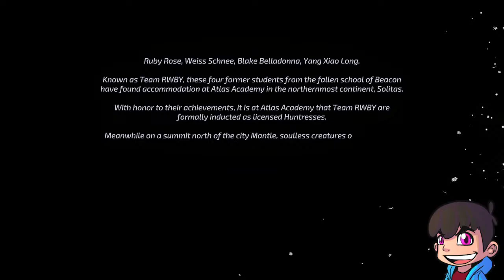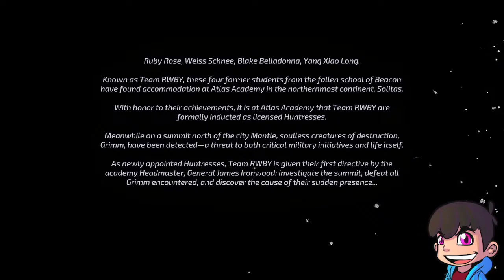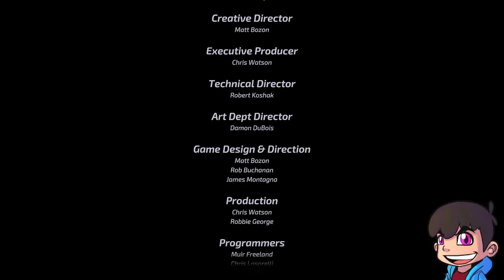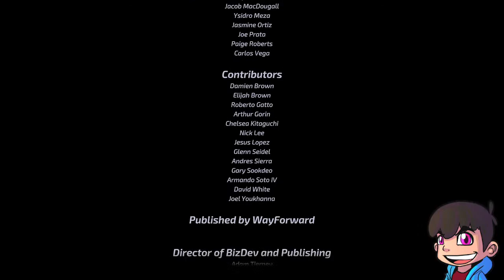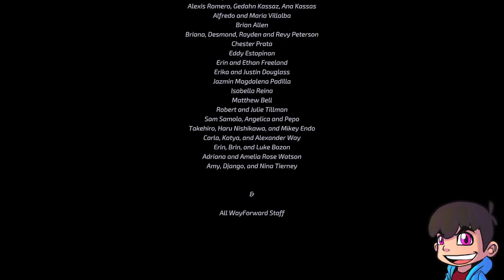【RWBY: Arrowfell】Full Blind Playthrough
🔴Livestream Blind Playthrough

THE ACE OPS ARE BACK.